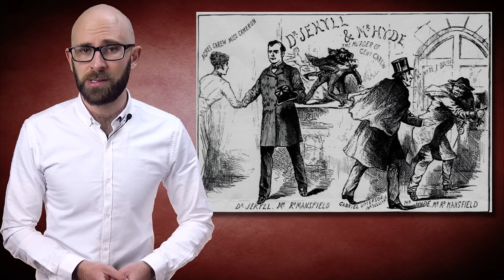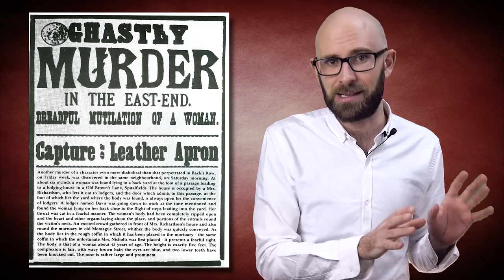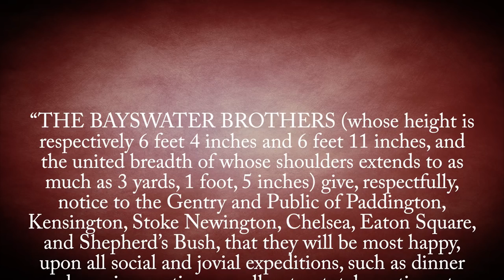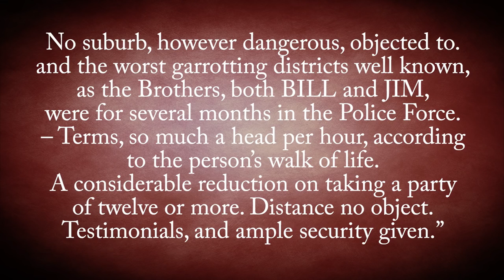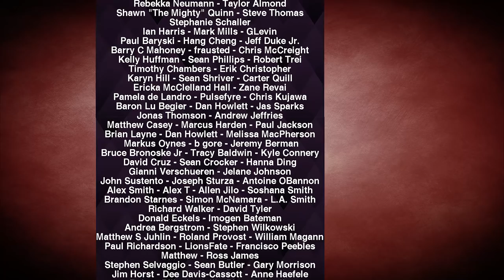The London Garrotting Panic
In this video:

Although crime in England’s capital was on the decline in the mid-19th century, thanks in part to the relatively recent formation of the London Metropolitan Police Force in 1839, fear of crime was a persistent, reoccurring issue thanks to a few instances of robbery and murder, and, of course, the news media. In particular, the so-called “garrotting” cases, where someone strangles someone else, often using their arm or a length of wire, cord, or cloth, seemed to touch the rawest nerve with the people of London, with the fear of garrotting reaching a fever-pitch in the 1860s.